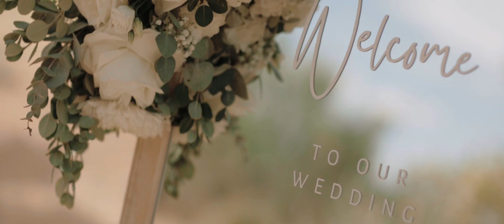Wedding in a villa complex in Crete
A very happy couple from France, performed their ceremony & reception in a fantastic villa's complex in Crete.